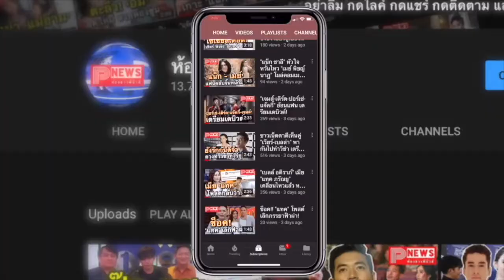ห้องข่าวพีนิวส์ | "เวียร์" แฮปปี้รัก "เบลล่า" 8 ปี ปัดบ้านเขาใหญ่คือเรือนหอ